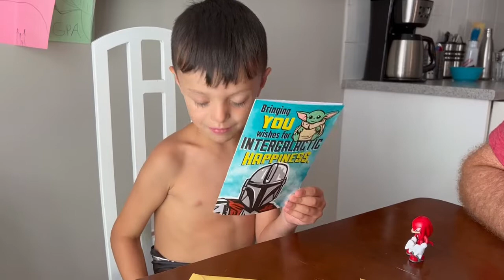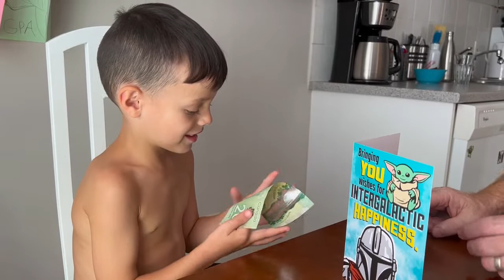William's 6 Birthday Card From Sibby Reveal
Adventures of The MacDonald's